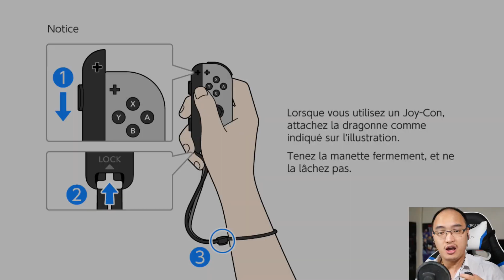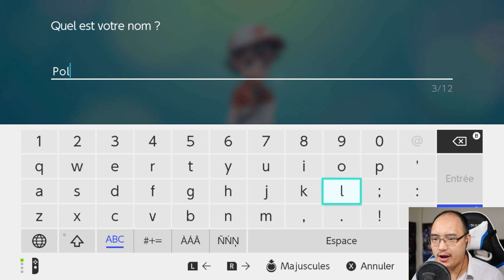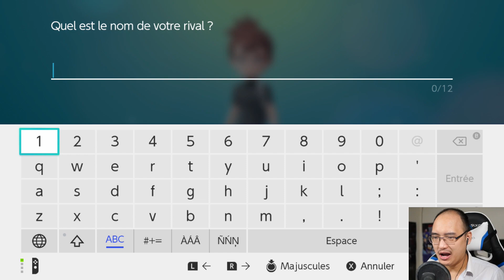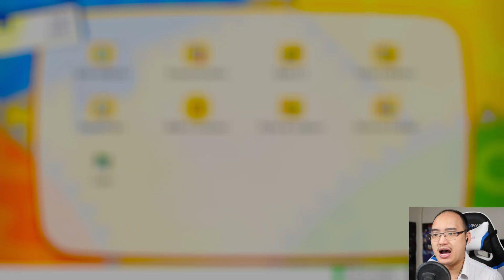L'ATTENTE EST ENFIN TERMINÉE ! | Pokemon Let's Go Pikachu #1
Gameplay | Let's Play FR [Français] sur Pokemon Let's Go Pikachu (Partie 1), un jeu où nous allons partir à l'aventure pour capturer une tonne de Pokémon ! Aujourd'hui, on choisit notre premier compagnon et nous en capturons quelques-uns à côté de notre belle demeure !